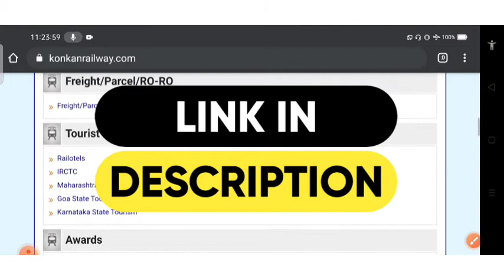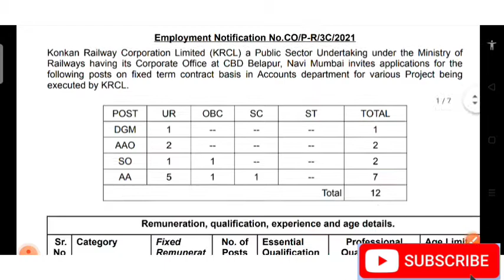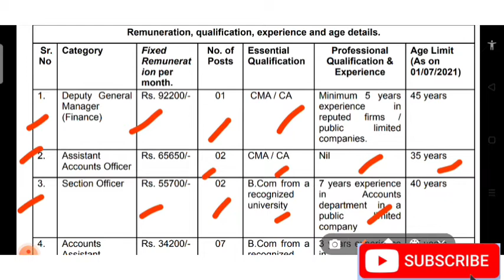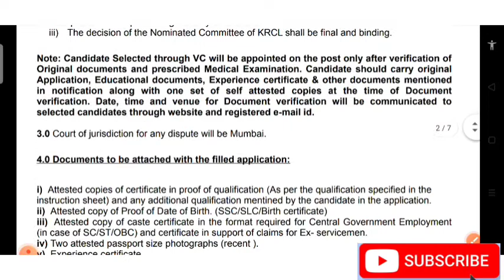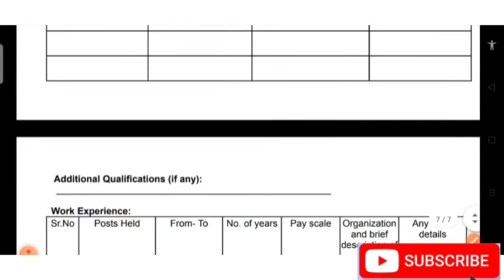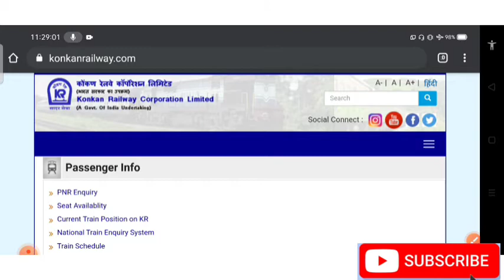Konkan Railway Recruitment 2021 | Salary- 30k+ | Konkan Railway Job 2021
**Read Complete Notification For Apply**

All Technical Jobs Updates
Konkan recruitment 2021
Konkan Railway recruitment 2021
Railway recruitment 2021
ITI government jobs vacancy
Latest Job Updates
job Vacancy march 2021
jobs for Fresher Graduates
jobs for technical diploma holders
latest job Vacancy for engineers
technical jobs in india
job for engineers
mechanical guru
Job 2021
Engineering Recruitment 2021
Job Vacancy
Technical Department

Tags ✨